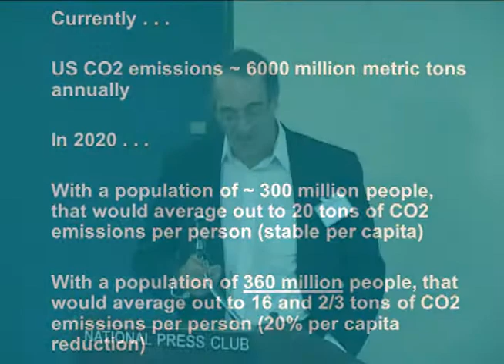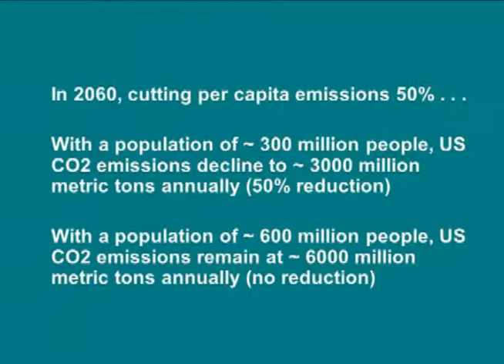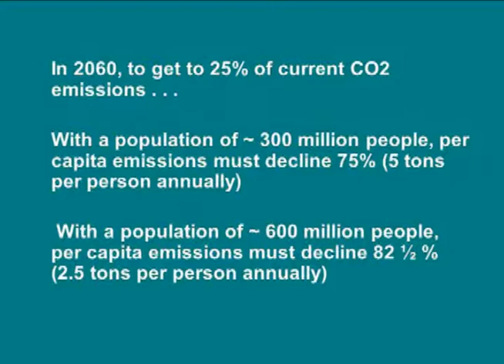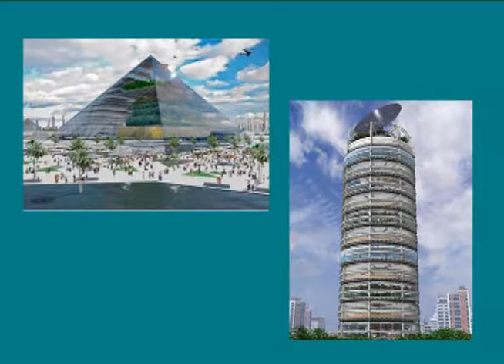Cafaro - Part 2 of 2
The Environmental Arguments for Stabilizing U.S. Population. By Philip Cafaro, Professor of Philosophy, Colorado State University, Fort Collins, discusses the Environmental Arguments for Stabilizing U.S. Population.

This presentation was given at the Progressives for Immigration Reform 1st National Conference on Immigration, Conservation, and the Environment on October 5, 2010.